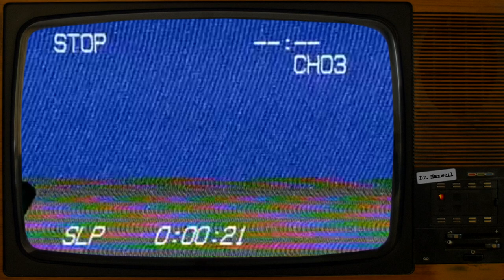SCP-174 | Ventriloquist's Dummy | Euclid | Mind Affecting SCP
SCP-174 was written by RichardJ28 - No author page found

VFX samples and images by:
Joe Jabon
MrTitanosaurus
Midjourney